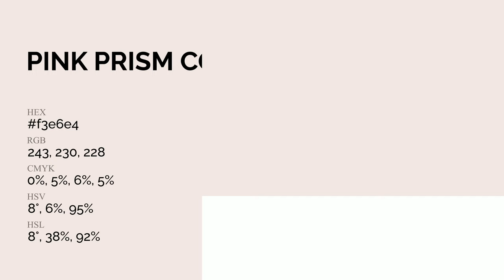Pink Prism color f3e6e4 hex Cool Red color f3e6e4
What color is Pink Prism ? f3e6e4 hex, Cool Red color f3e6e4

Hex f3e6e4 Color Code is also known as Pink Prism color